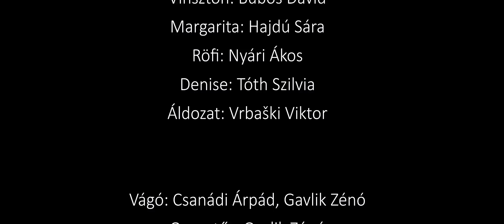EBÉDSZÜNET - rövidfilm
Egy jó nagy adag hús, némi saláta és bulgur körettel, egy nem mindennapi beszélgetéssel megfűszerezve.

EBÉDSZÜNET

Rendezte: Vrbaški Viktor
Írta: Nagy Levente

Vinszton: Búbos Dávid
Margarita: Hajdú Sára
Röfi: Nyári Ákos
Denise: Tóth Szilvi
Áldozat: Vrbaški Viktor

Vágó: Csanádi Árpád, Gavlik Zénó
Operatőr: Gavlik Zénó
Segédoperatőr: Csanádi Árpád
VFX: Gábor Bence
Hang: Szilágyi Áron
Smink: Vrbaski Anita, Stevanović Nataša

LUNCH BREAK

A big piece of meat, some salad and bulgur and a little bit of conversation as a dressing.

Director: Vrbaški Viktor
Writer: Nagy Levente

Vinszton: Búbos Dávid
Margarita: Hajdú Sára
Röfi: Nyári Ákos
Denise: Tóth Szilvi
Áldozat: Vrbaški Viktor

Editor: Csanádi Árpád, Gavlik Zénó
Cinematographer: Gavlik Zénó
Camera operator: Csanádi Árpád
VFX: Gábor Bence
Sound: Szilágyi Áron
Makeup: Vrbaski Anita, Stevanović Nataša